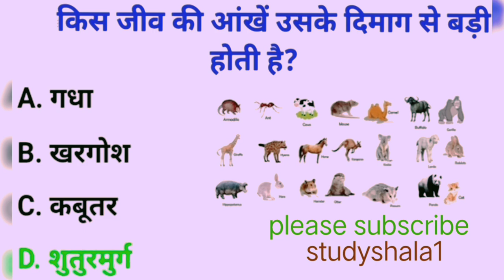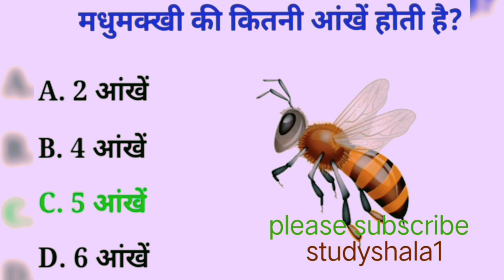Gk question and answers|Gk question in hindi for all exams#gkfacts#static Gk